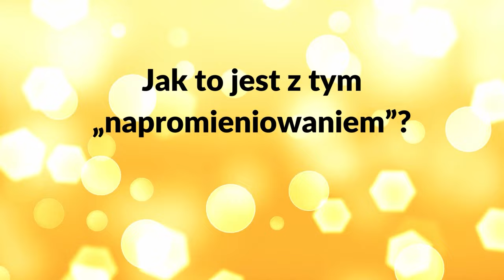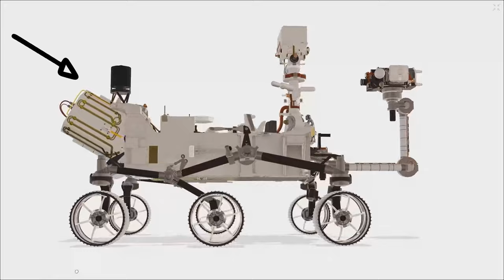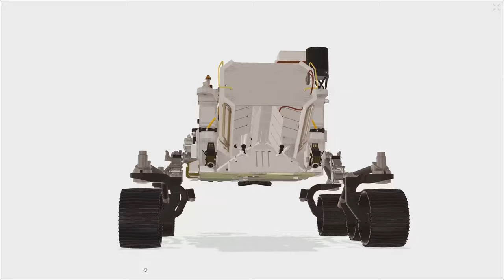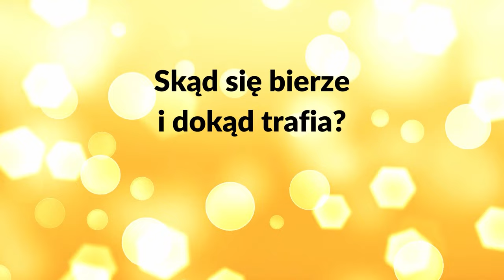Po co komu energia z atomu?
Energia z atomu – wiadomo, elektrownie jądrowe. O tym wiedza wszyscy. I właściwie zazwyczaj na tym się ta wiedza kończy. Dlatego poszukaliśmy, poczytaliśmy i znaleźliśmy całe mnóstwo innych zastosowań energii jądrowej. W tym takich, których efekty spotykamy dosłownie na co dzień.

Opowiadamy więc m.in. o:
- energii jądrowej w lotach kosmicznych
- produkcji leków do terapii onkologicznych
- radiacyjnej dezynfekcji narzędzi medycznych
- zabezpieczaniu jedzenia tak, by się nie psuło
- kontroli ciężarówek na granicy bez ich otwierania
- modyfikacji plastiku by był odporniejszy na uszkodzenia

Tu też znajdziecie jeden rozbrojony mit – w dodatku taki naprawdę potężny.
Jeśli chcecie wiedzieć więcej na temat energetyki jądrowej – zarówno tej służącej do wytwarzania energii, jak i do innych zadań specjalnych – zajrzyjcie na tę stronę Jest tam nie tylko rodzina – na stronie znajdziecie też naprawdę dużo wartościowych, konkretnych informacji, więc polecamy.

Materiał jest elementem płatnej współpracy.